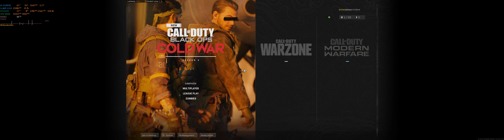Call of Duty Modern Warfare - supreme domination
My Machine:

32gb gskill TRident Royal Gold rgb@3600mhz-DDR4
1.8 TB SSD - for games
corsair 1500i

2º second machine:

Intel i9 10920X 4.6
Aorus gaming 9 X299
32gb Gskill TridentZ RGB@3200mhz-DDr4
RTX 2080Ti@2140mhz@72200mhzmem
Cooler Master V1300
main drive WD Black 1 TB nvme SSD
CPU aircooled by Noctua NH-D15 Chromax Black

Monitors i use:
49" CHG90 QLED Gaming Monitor Super Ultra Wide 32:9 (Main Monitor)
34 inch LG 21:9 Monitor 3440X1440 ultrawide
Benq Rl2455hm
ASUS VS278Q

8K and up can be record but are not a standard on the channel